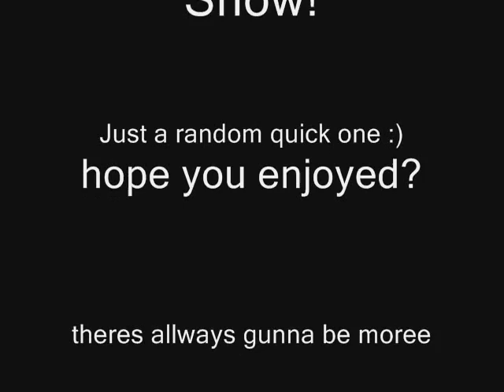bow and poo 9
random :P
+ charlie the unicorn #2 banana songs in it, AGAIN not trying to take credit :P